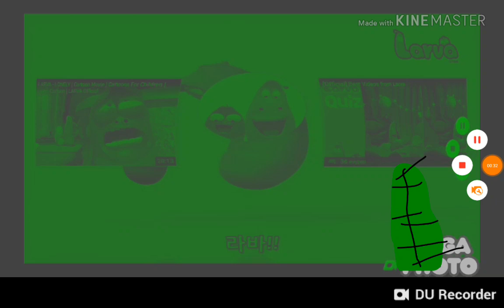Larva Intro Leafy Major